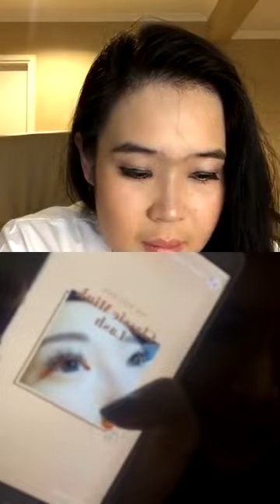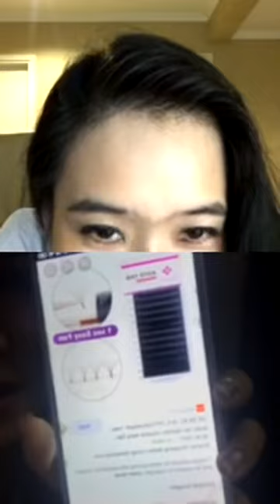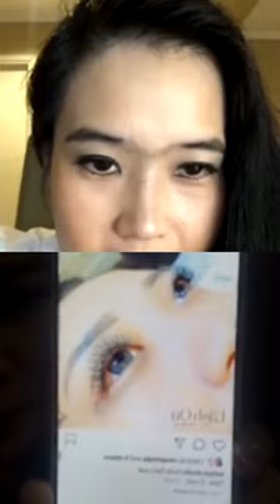Korean Eye Lash Extension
Live @lashon.studio @vinaprisqla x @caviarwear
Tips eye lash extension, cara merawat dan jenis-jenis eye lash extension